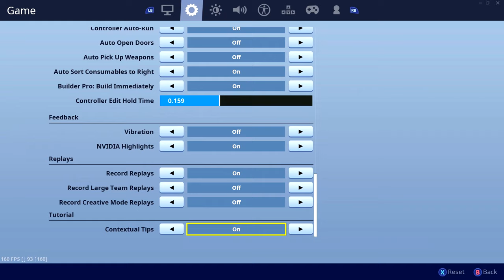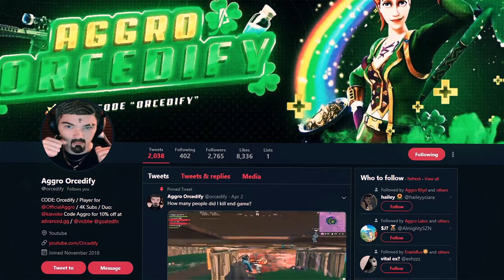BEST Beginner Claw Settings + Deadzone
This is my second week on controller so these clips are beginner clips if you have any tips make sure to comment them below!